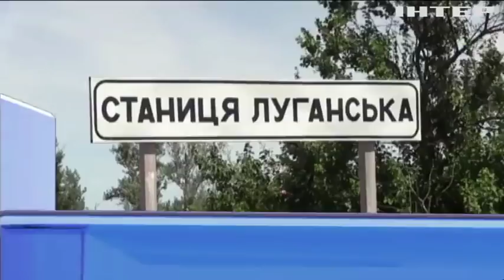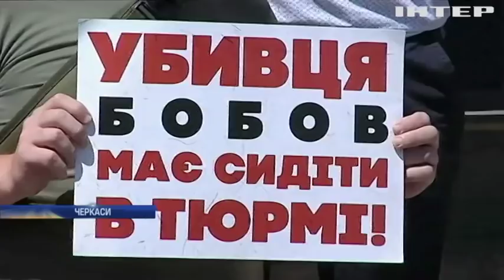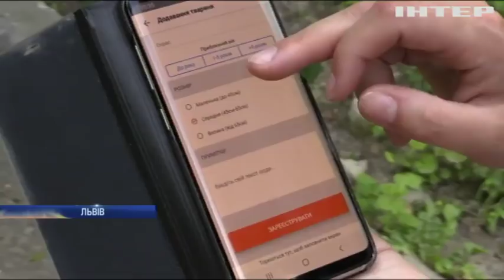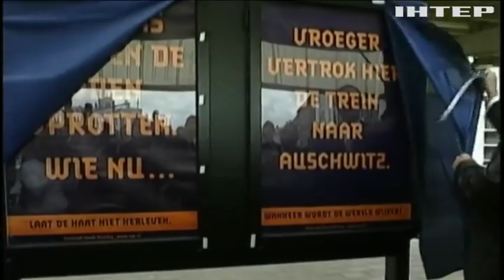Новости 9:00, выпуск за 27 июня 2019 года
Дивіться у цьому випуску: На Черкащині триває слухання у справі про вбивство журналіста Василя Сергієнка. Співголова партії "Опозиційна платформа - За життя" Юрій Бойко закликав підтримувати підприємства України